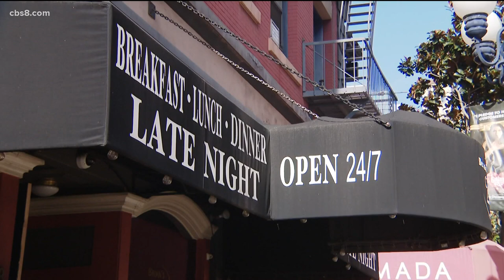City of San Diego launches new outreach effort to make outdoor dining spaces safer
In order to expand business and dining into the public and private parking lots, businesses are required to obtain a Temporary Outdoor Business Operations Permit. MORE